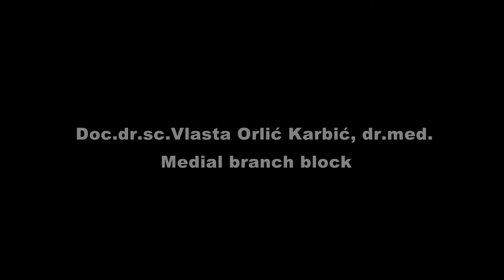6 Medial Branch Block Final 1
Kurs interventnih procedura
HEPMP projekat - Sveučilište u Rijeci, Hrvatska